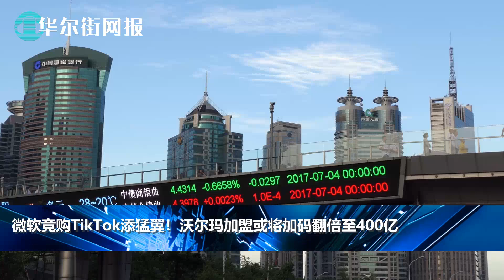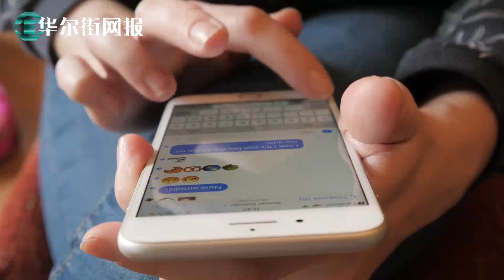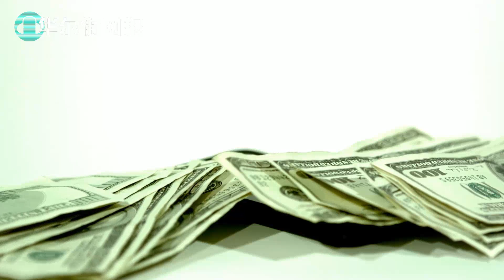王毅搞不定杨洁篪上！习近平急令杨洁篪出访！大选前抢滩欧洲是真实目的；微软竞购TikTok添猛翼！沃尔玛加盟或将加码翻倍至400亿逼退甲骨文；中国海岸警卫队罕见逮捕逃港民主人士！黄雀行动遇红龙【字幕版】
1. 习近平急令杨洁篪出访！大选前抢滩欧洲是真实目的，王毅搞不定杨洁篪上！
南华早报引述消息人士说，中国最高外交官下周将访问欧洲，在外长结束对该地区的访问后几天，北京在与华盛顿关系恶化的情况下，寻求加强在欧盟的接触。据这两位不愿透露姓名的外交消息人士透露，中共外事办公室主任杨洁篪将前往希腊和西班牙。杨洁篪是中国权力很大的政治局委员，据了解，他还计划可能在葡萄牙停留。预计他还将帮助为习近平主席即将于9月中旬与欧盟领导人举行的特别峰会奠定基础。
杨此行凸显了随着中美之间的竞争加剧，欧洲的战略重要性日益增强。这是继王毅外长的五国访问之后的又一次访问。在意大利和荷兰停留后，王毅周四在挪威，他还将前往法国和德国，周二结束行程--比杨预计抵达的时间早几天。
"显然，杨与习近平的关系[比王的关系]要密切得多，而且是最高的外交政策代表，所以[他的行程]意义重大，"总部位于柏林的墨卡托中国研究所执行主任Mikko Huotari说。"据我所知，[王和杨]的这种双重努力是相当前所未有的。这个时机显然是为了确保欧洲是中国的战略伙伴。"霍塔里说，杨可能会在会谈中寻求超越中国5G技术的激烈问题--这是一个在欧洲备受关注的领域--而将重点放在与他所访问的国家的伙伴关系上。

2. 微软竞购TikTok添猛翼！沃尔玛加盟或将加码翻倍至400亿逼退甲骨文
沃尔玛正式表示正在与微软合作，可能竞购这款流行的中文视频应用时，收购TikTok的竞争又有了新的进展。两位接近交易谈判的人士表示，讨论仍在进行中，并涉及其他追求者，他们未获授权公开发言。他们表示，目前还不清楚哪些公司将最终获得交易，不过TikTok可能会在未来几天做出决定。
沃尔玛在一份声明中表示："我们相信，沃尔玛和微软的合作既能满足美国TikTok用户的期望，又能满足美国政府监管机构的担忧。"TikTok拒绝置评，微软也没有立即回应置评请求。CNBC早前报道了沃尔玛的参与。
中国互联网公司ByteDance旗下的TikTok已被白宫勒令在9月中旬前出售其美国业务。这促使ByteDance和TikTok寻求买家，这可能是一笔大手笔的交易。知情人士表示，微软已经与TikTok和ByteDance就潜在收购进行了数周的讨论。他们最初讨论的是微软只收购TikTok的少数股权，然后交易范围就膨胀了。此后，企业软件制造商甲骨文以及其他竞购者也加入了谈判。
知情人士表示，潜在交易的价格从200亿美元到500亿美元不等。但谈判是流动的，形势变化很快。
微软拥有1370亿美元现金，市值超过1.7万亿美元，规模远超其他潜在收购方，资源也最深厚。
Wedbush证券分析师丹-伊夫(Dan Ives)在给投资者的一份说明中表示，沃尔玛的参与很可能是 "最终确定微软成功收购TikTok美国业务的最后一块拼图，价格可能为350亿至400亿美元。"

3. 中国海岸警卫队罕见逮捕逃港民主人士！黄雀行动遇红龙
中国的海岸警卫队在南中国海拦截了一艘前往台湾的船只后，拘留了一群香港活动人士，这些乘客计划在台湾寻求庇护，以躲避北京的国家安全镇压。
知情人士说，这群人中包括Andy Li，他是一名活动人士，两周前在香港被捕，当时一支新的国家安全警察部队也突袭了一家报纸的办公室。李先生已被警方保释，警方称他因涉嫌与一个涉嫌与外国勾结干涉香港事务的异见团体有联系而被调查。
中国的海岸警卫队过去曾拦截过涉嫌走私行动的船只，但很少参与逮捕从海上逃亡的民运人士。这起事件可能会加剧与台湾的紧张关系，台湾是中国宣称的民主岛国，这也凸显了中国执行新的国家安全法对香港反政府活动的冷落程度。
这次试图逃往台湾的行动让人想起了 "黄雀行动"，当时西方情报机构和活动人士协助天安门广场的抗议者试图通过香港逃离大陆--其中一些人在走私者的帮助下从海上逃亡--而中国当局则试图拦截他们。
中国的海岸警卫队说，其广东分队周日上午在香港东南的中国领海扣押了一艘非法越境的快艇，并逮捕了10多人，其中包括一名姓李的人。当《华尔街日报》周四联系到广东海岸警卫队时，广东海岸警卫队拒绝进一步评论。